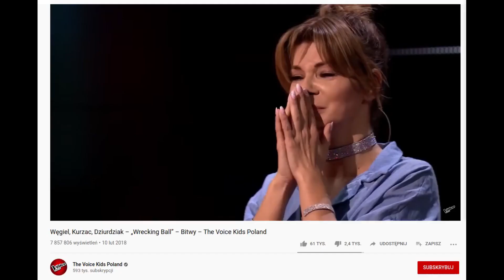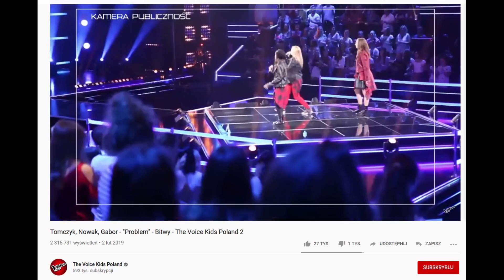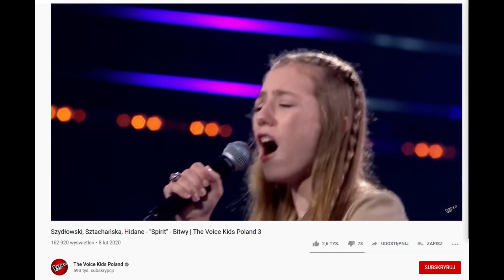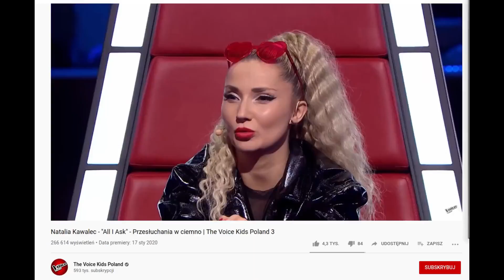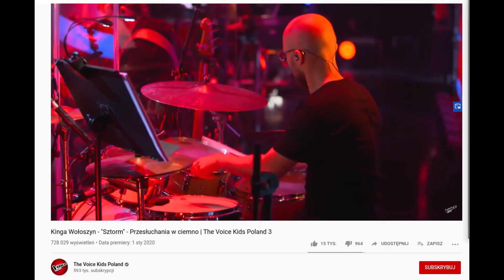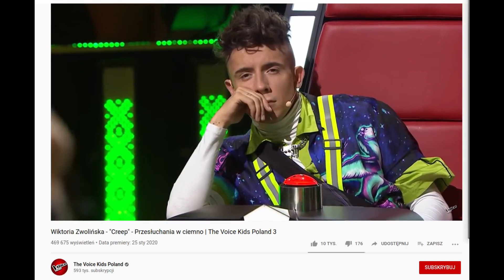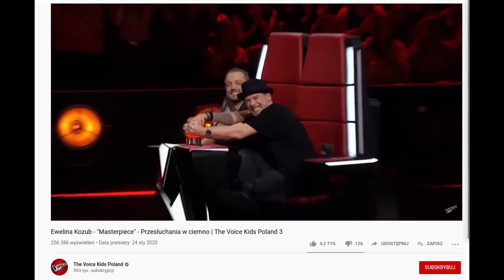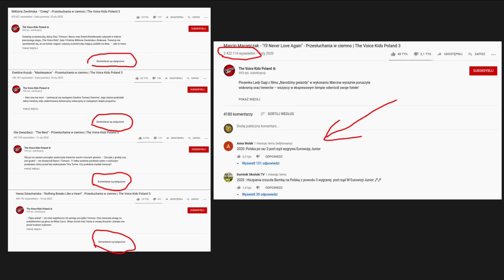The voice kids 3 - Top 10 po bitwach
Nasze top 10 po zakończonych bitwach. W tym roku nic nie jest pewne bo sporo dobrych głosów w trzeciej edycji The Voice Kids. Ola Gwazdacz, Ewelina Kozub, Ala Tracz, Wiktora Zwolińska, Hania Sztachańska, Marcin Maciejczak i wiele innych.

Materiały
voicekids.tvp.pl
The Voice Kids Poland - youtube